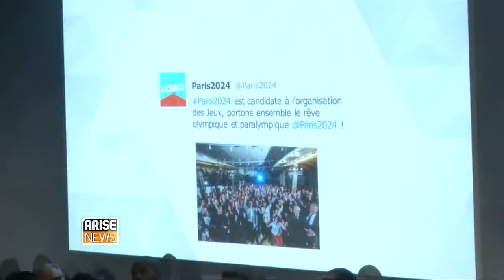Ade Oladipo on Global Sports Report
Ade Oladipo from BoxTalk discusses the sports stories of the day with Andy Jaye. Arise News, 23 June 2015.